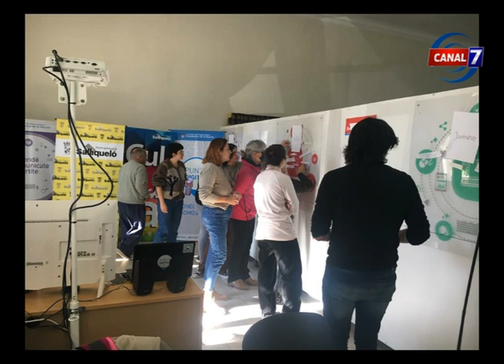Nota Anahí Sosa, Rocío Lema y Lorena Ganidini - Taller de lectura y escritura en la Biblioteca Mpal.